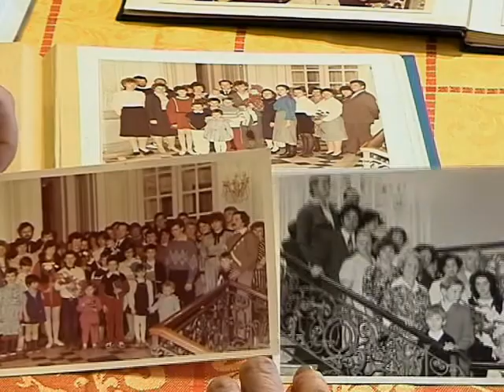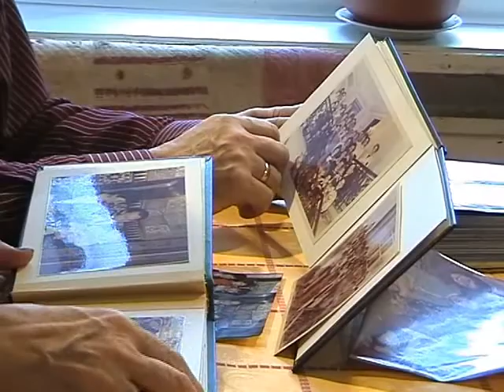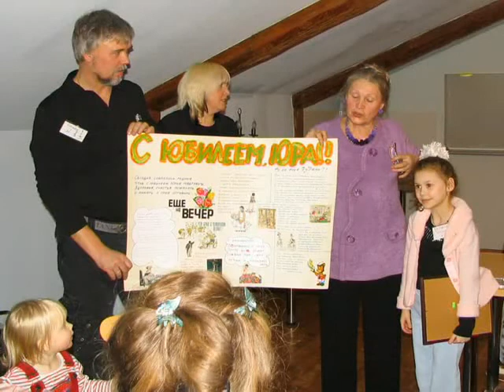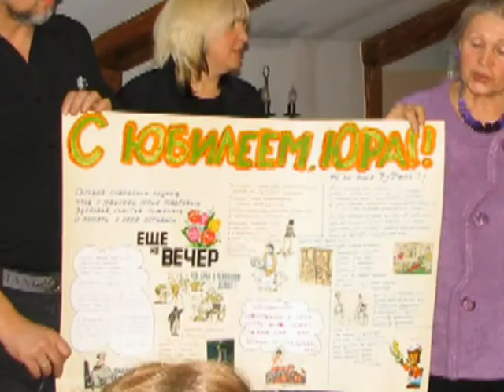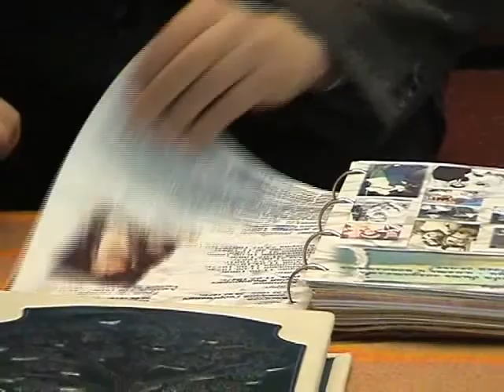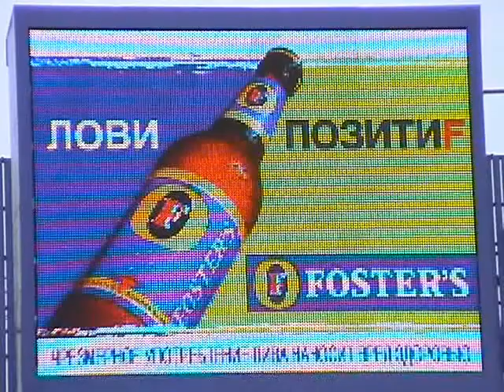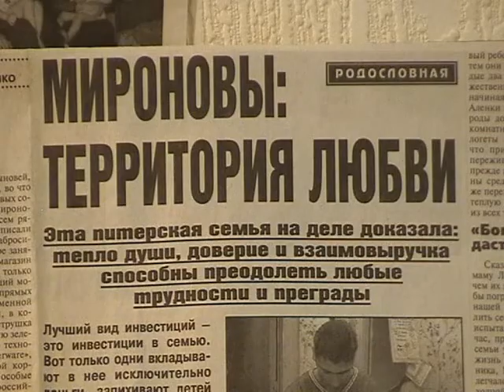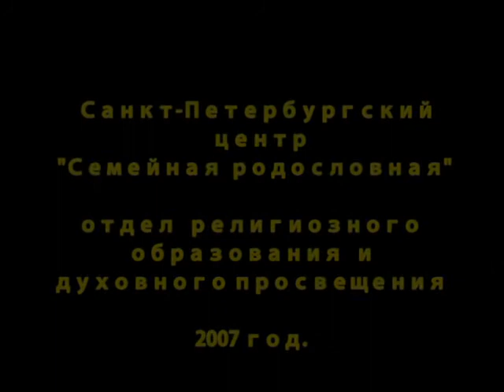Урок по созданию большой семьи. Юрий Миронов.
Фильм о Юрии Федоровиче Миронове - предпринимателе, основателе Общественной организации Российский Центр Родословия, отце 10 детей